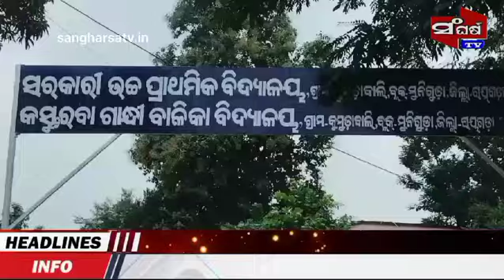ଶିକ୍ଷୟତ୍ରୀ ନୀଲମ୍ବିତ ||Sangharsa tv